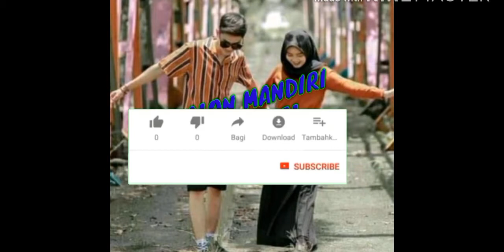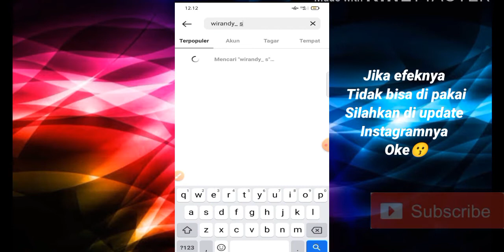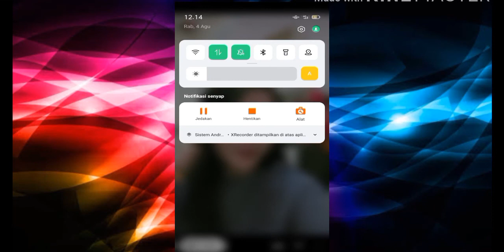EFEK IG JEDAG JEDUG TERBARU AHIRNYA MASA KITA SUDAH SELESAI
jedag jedug doaku untuk mu sayang